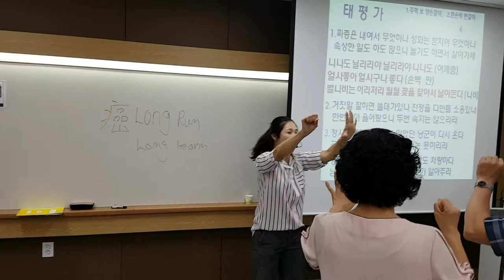충청대학교 "태평가,율동"웃음치료,레크레이션,버드리,건강,다이어트,운동,힐링,행복,체조,치매,요양보호사,서요석,smile,recreation,music,dance,fun